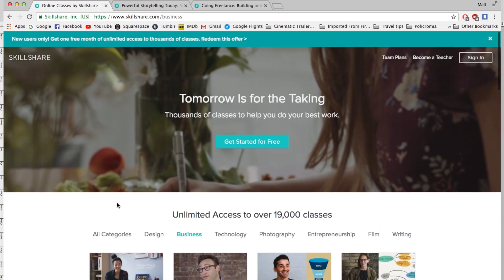Fruit Ninja Mural!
The first 99 people to click this link will get 2 months of Skillshare for just 0.99₵

*Add "kiptoe" on Snapchat!

DJ Quads:
"Head Up High"
"Good Vibes"

MK2 - "Hero Theme"